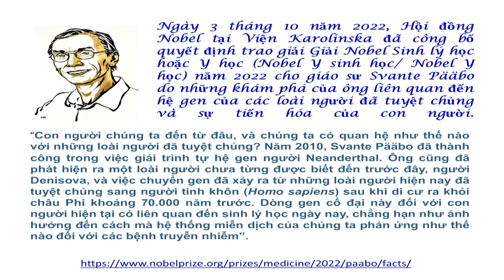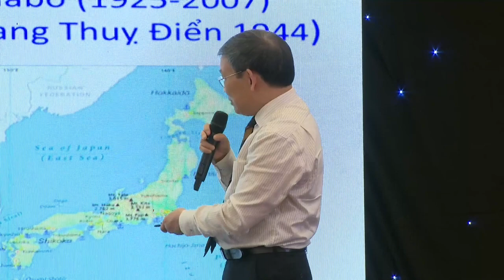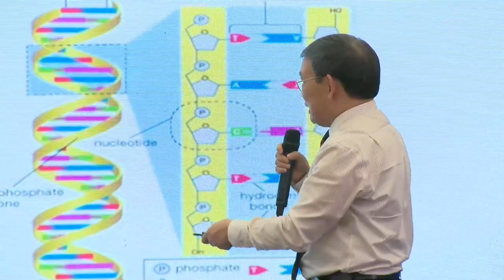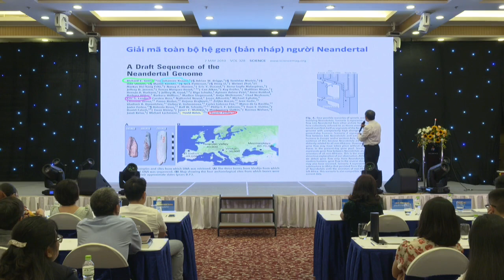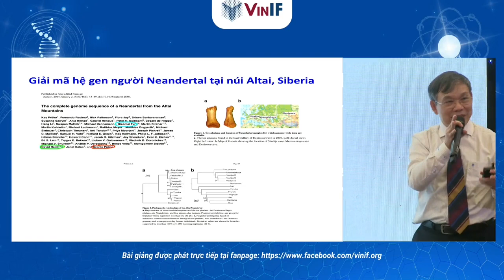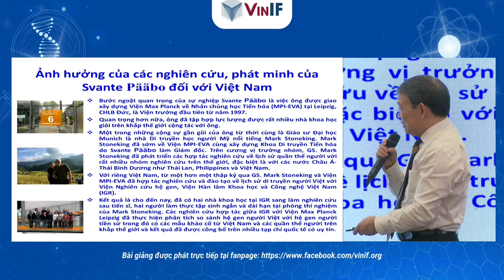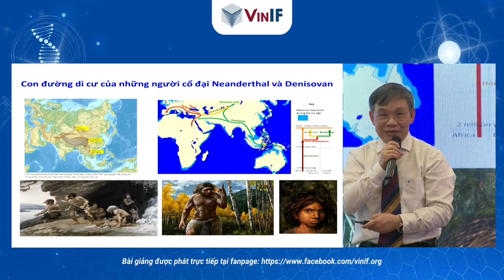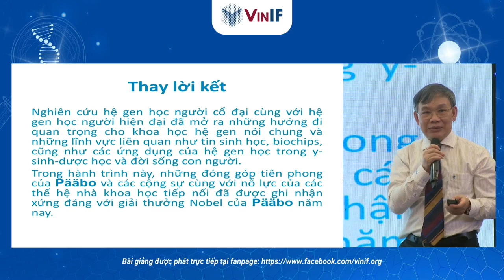Bài giảng đại chúng về giải Nobel Y-Sinh năm 2022- GS Nông Văn Hải, VinIF